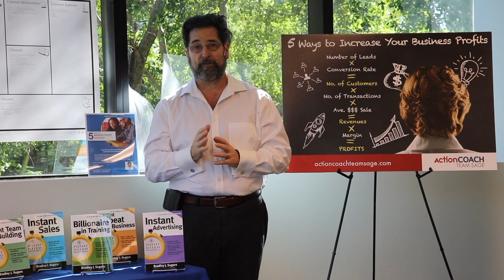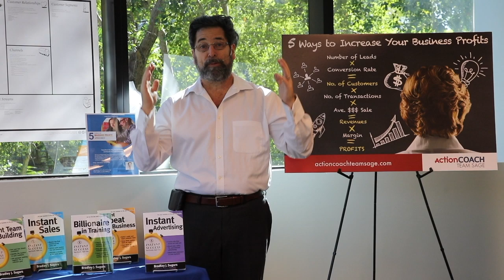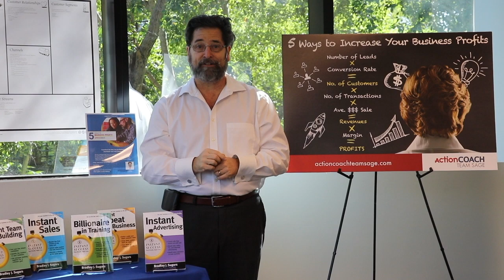Now is The Time To Move - Business Coaching in Miami, FL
How are we going to come out of this crisis stronger, ready to go, ready to create something. I will be talking about 5 Ways on how to grow massive profits in your business on next week's webinar Friday April 3rd at 1:00 PM EDT
Link to the webinar: mybiz.coach/5Ways